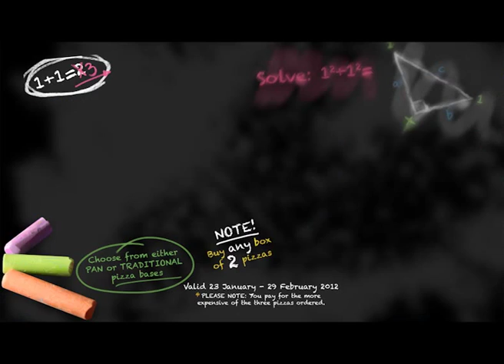Roman's School - Barry Hilton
Barry Hilton in Romans Pizza campaign